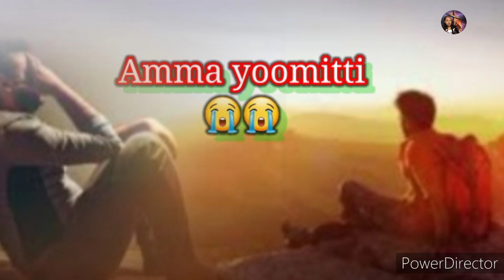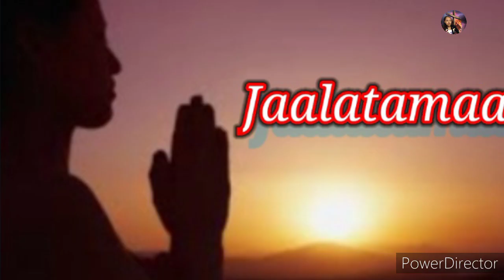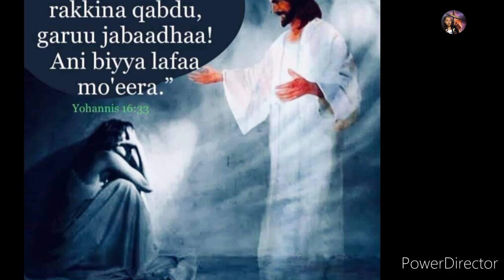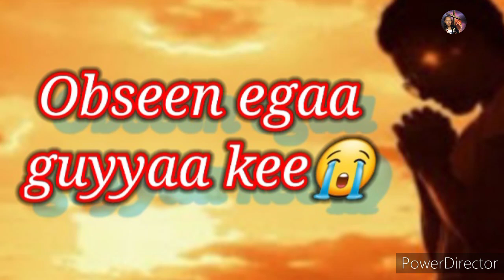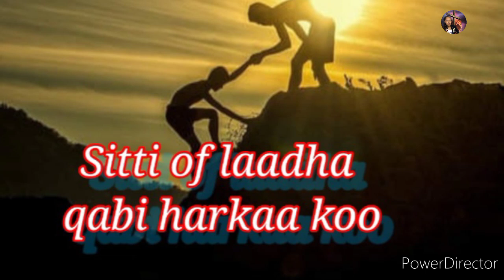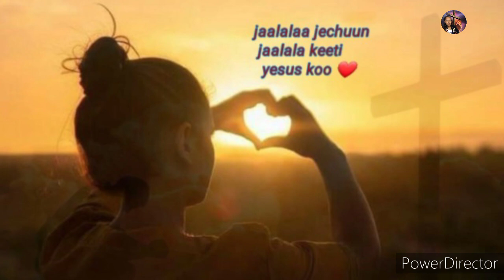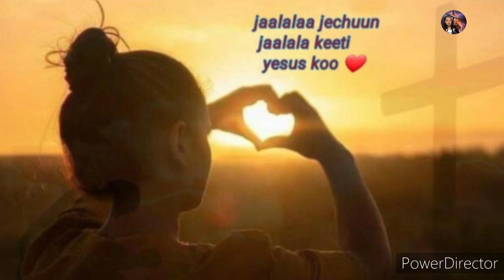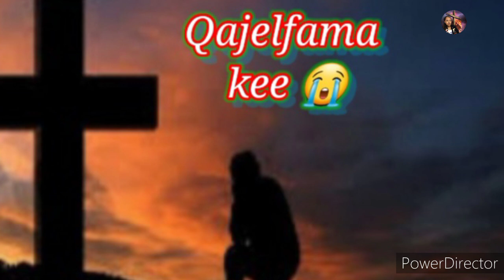Kutaa 2ffaa Namni yesus qabu badee hin hafuu 😭hin rakkana malee badu hin banu🙏❤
yesus_karaadha_dhugaadha_jireenyaa_guyyaan_fayyuukeeti_har'aa kootu gooftaan sijaalata